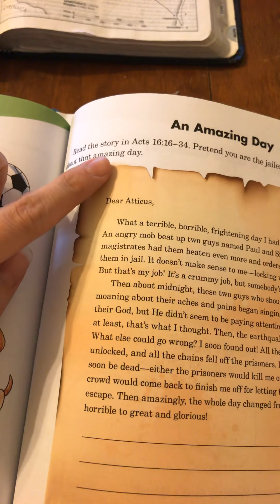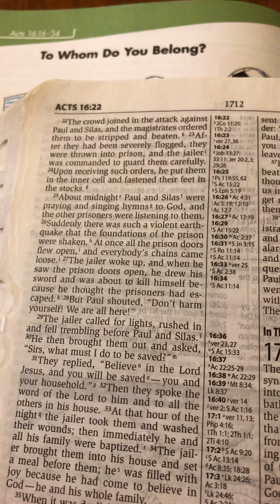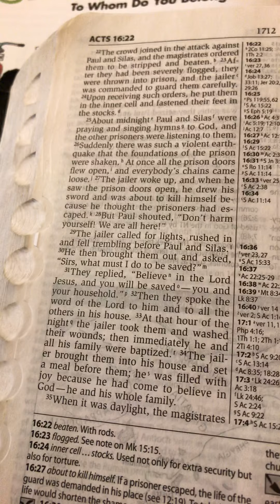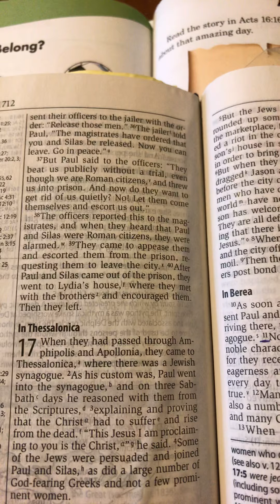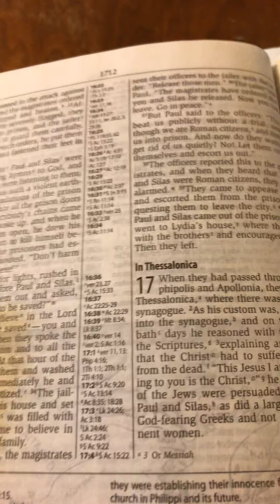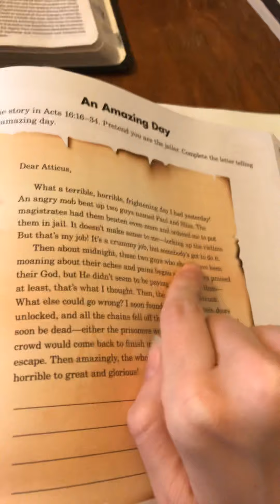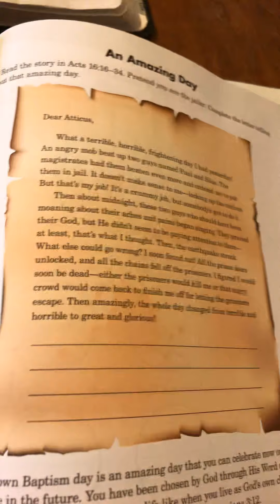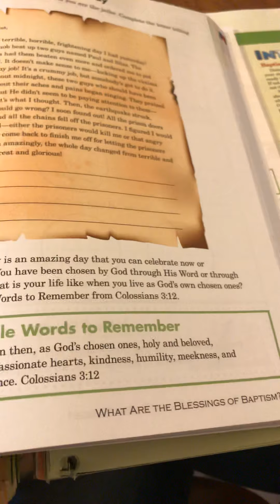Religion pg. 157